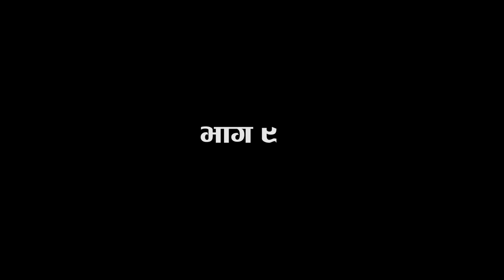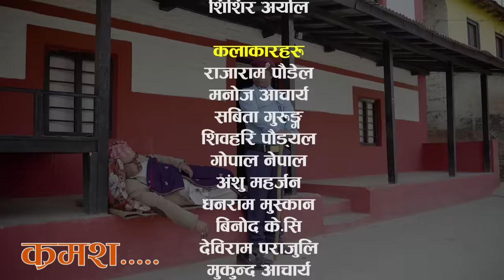“कुल बहादुर काका”। Season 2। भाग ९ । KULBAHADUR KAKA। Comedy Serial। JireKhursani&Breakfail Team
Combined new taste of our superhit TV-Serial "Jire Khursani" & "Brakefail"
Mukhama Hannu Jasto Presents:- “कुल बहादुर काका”। Season 2। भाग ९ । KULBAHADUR KAKA। Comedy Serial। JireKhursani&Breakfail Team

Comedy Serial।। JireKhursani & Breakfail Team

v=0ocbhYN6n7w&t=1187s

AUDIO CREDITS

LYRICIST
Shivahari Paudyal

ARRANGE
Sashi Bikram Thapa

VOCAL
Kedar Prasad Ghimire "Magnebudha"

Background Score
Shreeram Rayamajhi

VIDEO CREDITS

CAST
Rajaram Paudel
Manoj Acharya
Kiran KC
Sabita Gurung
Shivahari Bairagi Nepal
Shivahari Paudyal
Khem Sharma
Krishna Murari Dhungel -USA
Gopal Nepal (Fistey) USA
Anshu Maharjan
Dhanaram Muskan
Debiram Parajuli (Bhoklayo) USA
Utaam Aryal (Kode)
Binod KC
Bhimsen Adhikari
Manisha Sherstha
Udaya Bhandari
Arjun
Jyoti
Baithak Paudel
etc.

MUA
Raju Waiba

LIGHTMAN
Kamal Baral

CAMERA
Prabesh Pokharel

CAMERA ASST.
Milan Bhai

MANAGEMENT
Baithak Paudel

CHIEF ASST. DIRECTOR/ EDITOR
Bhimsen Adhikari

WRITER/ DIRECTIOR
Shivahari Paudyal

IT SUPPORT
Rajendra Aryal

TRANSPORTATION
Dipak Thapa Magar

SPECIAL THANKS
Babita Baniya (Jerry)
Indra Dong Lama (Khambe)
Shishir Aryal (Taapu Production)
Harkehaldar Studio Dharmasthali, Kathmandu Nepal

Mukhama Hannu Jasto is authorized to upload this video. Using this video on other channels without prior permission will be strictly prohibited. (Embedding to the websites is allowed)